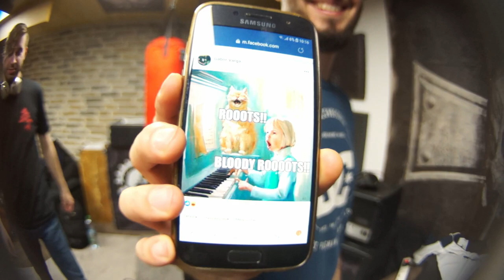Cadaveres - Scruple [OFFICIAL VIDEO]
Music video for "Scruple", from the album Ars Moriendi

Cadaveres:
Zsolt Pápai
Vince Tajti
Balázs Delcsik
Péter Körmöczi
Kálmán Gőbölös

The video shows the period of the band from 2019 to 2021.  It gives an insight into the rehearsal and studio recordings of album “Ars Moriendi” as well as snapshots of the concerts following the release of the record.

A videóklip a zenekar 2019. és 2021. közötti időszakának képi lenyomata. Az “Ars Moriendi” nagylemez  megjelenése előtti próbatermi és stúdiós, illetve a lemez kiadását követő koncertek pillanatképeibe enged betekintést.

Cadaveres - Scruple

I'm
Addicted to the time
I must be on the run
Just get in my way I'm gonna trample 'em down

Headed to meltdown
No, I can't keep
Both of my feet on the ground

And I'm
Addicted to smoke
Addicted to caffeine
An addicted inside of the circles of insane

Put something in my vein
Don't forget to add cocaine
My chaos of disorder
Is a self-destructive game

I'm giving up myself
I can't believe this will happen again
throwing me up I'm floating
then I'm falling in who I am

Please bring a new tomorrow
I can't be a wolf or a lamb
I know I won't be sacred
but better than evil yet

You never made mistakes
You have never cried
You've always got the rightous thoughts in your mind

Never get into a fight
Yeah, you stands both
Both feet on the ground

Video: 40 K video
Camera: 40 K video, WingVideo, Péter Körmöczi
Vocals Recorded in Bresaola Studios by Gábor Nóniusz
Guitars recorded in ASSperger's Studios by Kálmán Gőbölös
Mixed, mastered and drum recorded in No Silence Studio by István Simon